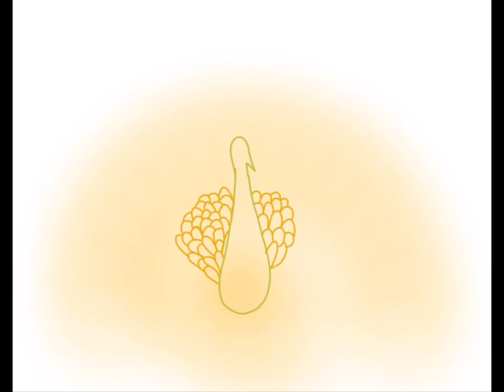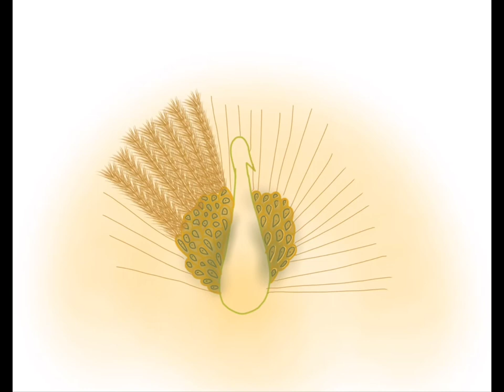Golden Peacock | digital art timelapse